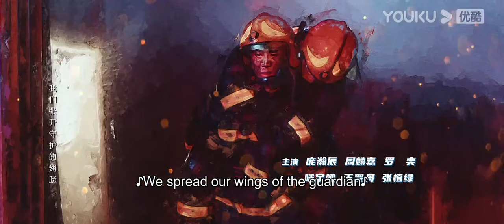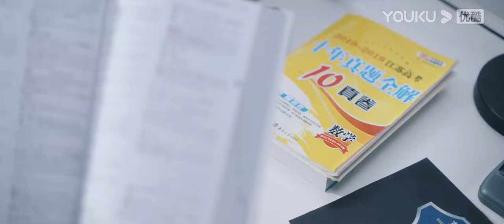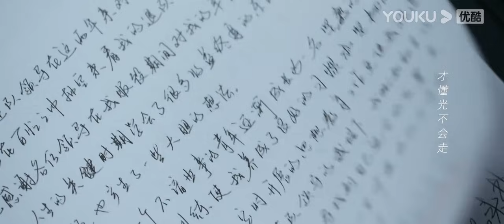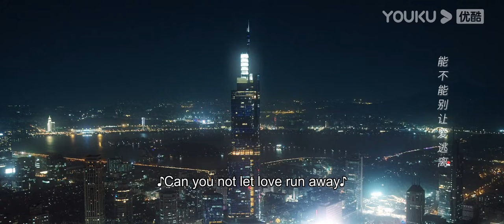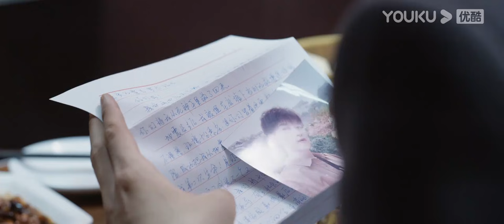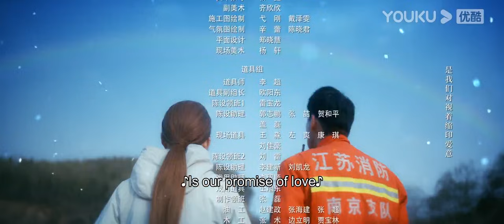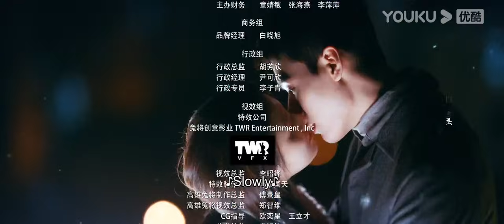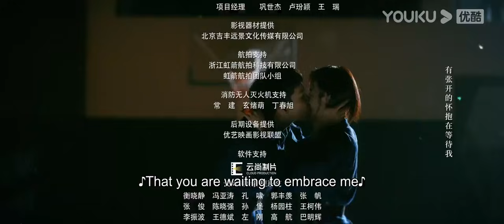[The Flaming Heart] EP20 | Rescue Romance Drama | Gong Jun/Zhang Huiwen/Pang Hanchen | YOUKU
Joining YOUKU English Channel members NOW🔥：
[The Flaming Heart 你好，火焰蓝] This is a story about two special occupations - firefighter and emergency doctor. They fight together, stick to the same faith of rescue in their own battle, Being lovers but also comrades, the same belief eventually brings them together and made them the perfect match.
★Starring: Gong Jun/Zhang Huiwen/Pang Hanchen/Zhou Yanchen/Wang Ziwei/Zhou Linjia/Luo Yi/Lu Yupeng/Wang Yizhou/Zhang Zhilu/Yao Qingren/Zhao Zijun/Liu Chao
★24 Episodes